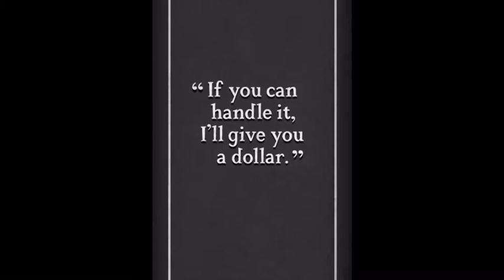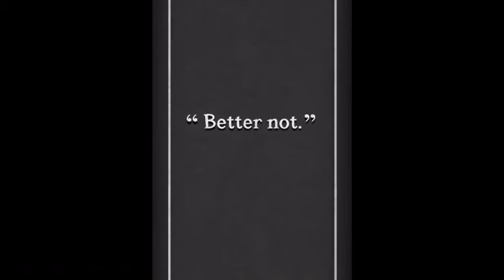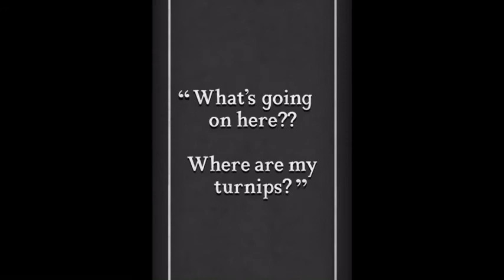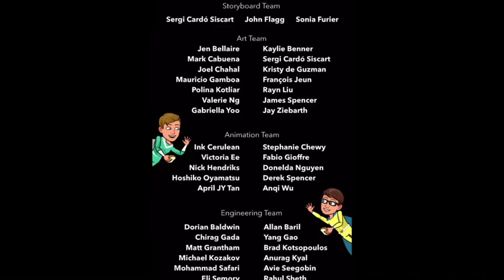S1 E6 Li’l ‘Moji (Bitmoji Tv)